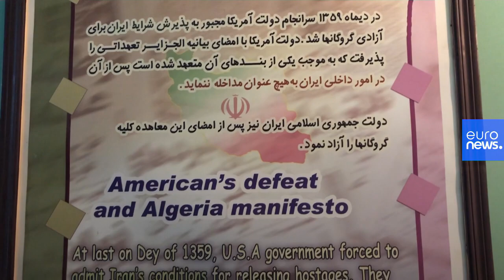ABD-İran ilişkilerini 40 yıl önce koparan rehine krizinin yaşandığı elçilik binası bugün ne durumda?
İran ve Amerika Birleşik Devletleri (ABD) arasındaki diplomatik bağı koparan Tahran'daki büyükelçilik baskınının üzerinden 40 yıl geçti. Diplomasi tarihinin en uzun süreli rehine krizlerinden birinin yaşandığı Amerikan büyükelçilik binası bugün müze olarak ziyaretçilerini ağırlıyor.…